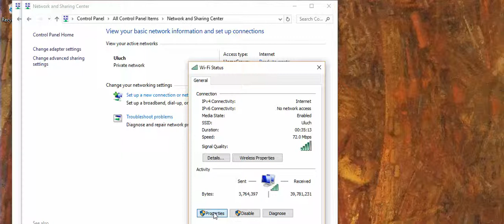Rogers Internet How to fix losing connection on my laptop to Rogers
This is how you can fix issue with internet connection on your laptop
Ralink Wi-Fi Adapter